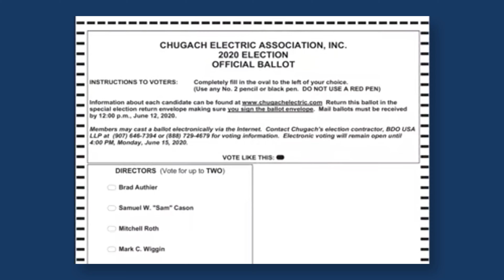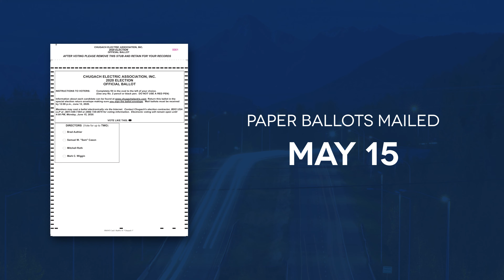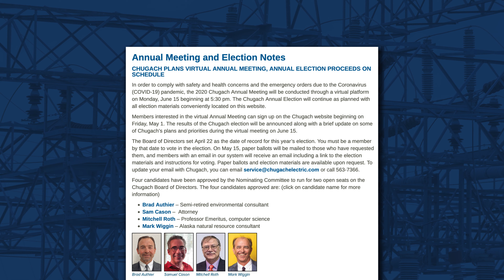Chugach Electric - Voting in the 2020 cooperative election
Chugach Electric has four candidates running for two open seats on our Board of Directors. Voting opens on May 15 and runs through June 15. This video is designed to let you know how to vote and what to know for the 2020 Chugach election.